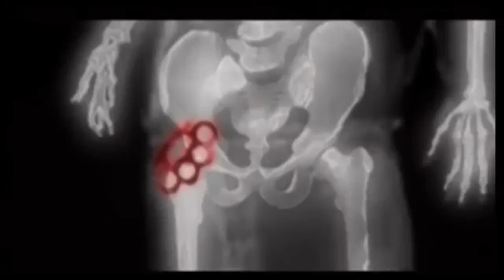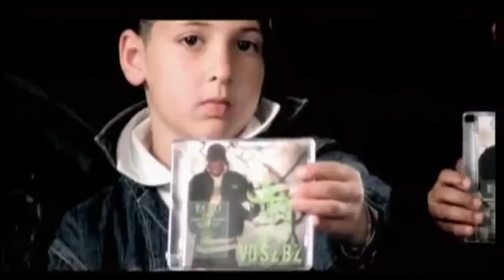Bushido - Sonnenbank Flavour [Rückwärts/Backwards]